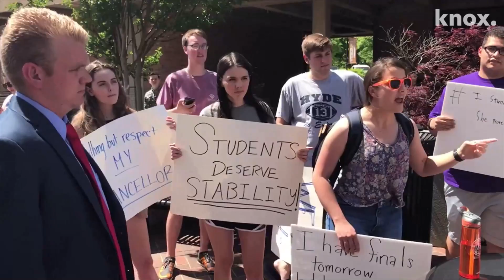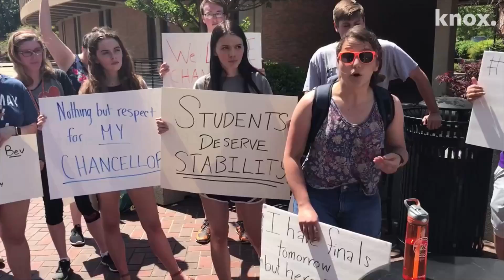UT_Knoxville_Students_Rally_Against_Davenport_Termination_-_HIRES